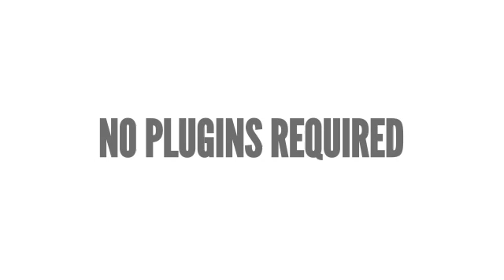Custom Character V1 (AE Template)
Custom Character V1 – Johnny

Johnny is a Custom Character or a Lot of Custom Characters.
The AE Project includes 5 customizable characters and 12 customizable animations, with individual selections and animation alternatives.

Project Details
– 37 different animations per character (Total of 185 animations)
– AE CS5 compatible
– No Plugins
- Made for 1080p screens (but the character can be placed in 4K screens and it’ll cover the half of the screen height)